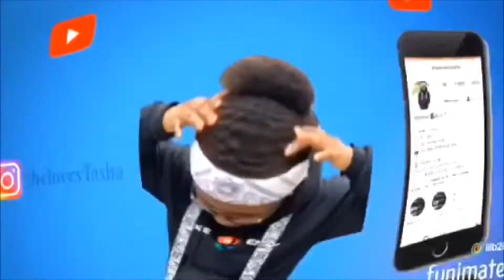INTENSE SHOPPING OUT OF PEOPLE CARTS pt:2 * we ran from security 😱*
Share my channel if you support me 🙏🏾 .. give away coming at 1k .. add me on Instagram and tell me what I should give away !

Mj youtube - mjgottfame
Brian youtube - lilbtv